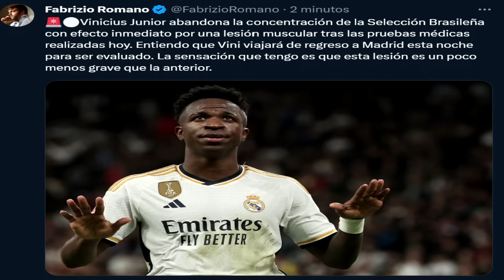🚨WIRTZ OBJETIVO del MADRID ¡JUGADORAZO! - VINICIUS REGRESA a MADRID tras LESIÓN ¿1 MES de BAJA?